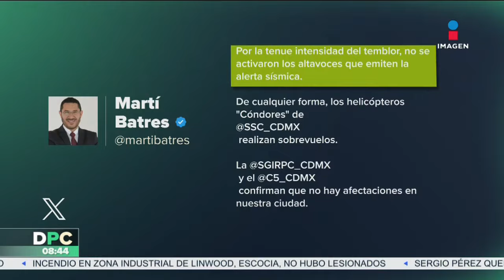Cae árbol y avería auto en la alcaldía Venustiano Carranza | DPC con Nacho Lozano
Un árbol cayó sobre un auto en la alcaldía VenustianoCarranza. Rodolfo Dorantes nos informa

DPC con @nacholozano